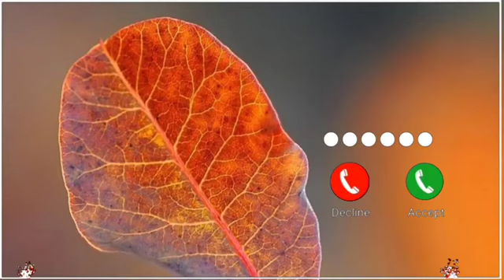New ringtone ringtone 2023 ringtone best ringtone mp3 ringtone ringtone#ringtone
New ringtone || hindi ringtone || 2023 ringtone || best ringtone || mp3 ringtone

New ringtone || hindi ringtone || 2023 ringtone || best ringtone || mp3 ringtone || bgm ringtone

ringtone new ringtone ringtone 2023 love ringtone, hindi